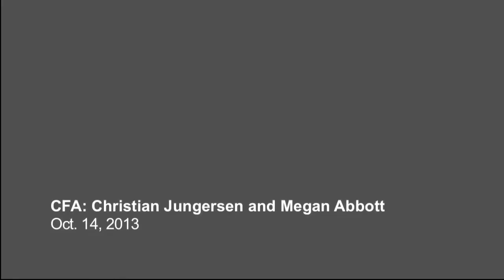Christian Jungersen & Megan Abbott: On The Usage of Crime in Fiction